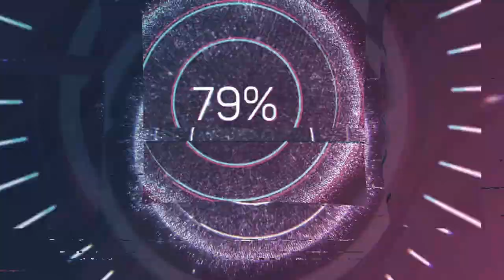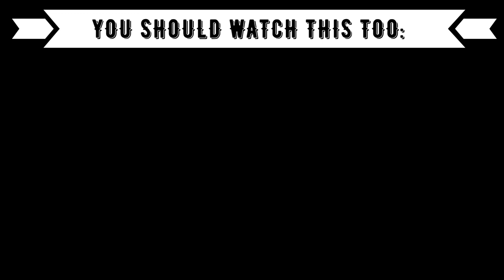FIRST TIME Reaction to VIETNAMESE MUSIC: AMEE x GARNIER - Miss TOÀN THƯ BÁCH KHOA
⭕️Timestamps:
00:00 Introduction
00:52 Amee x Garnier
04:36 Outro (Opinion, Ranking)

⭕️Language: German
⭕️Subtitle: English